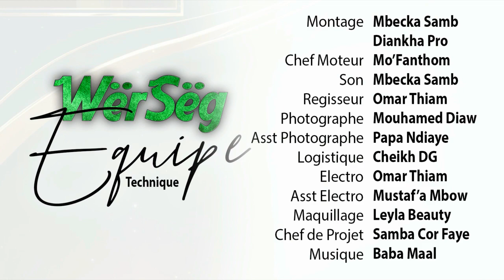Wër Sëg - Saison 01 - Episode 08 - VOSTFR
NOUVELLE SERIE WER SEG
Wër Sëg bou Déwene Ken Dou Koo lekk ren !
Série Wër Sëg - Saison 01
Episode 08

Keur Tons ak Koor Gui

Série Cas si bir Cas

Coup de Foudre - Saint Valentin (Court Métrage)

Réalisateur : Mo'Fantôme
Scenario : Momoh Kebbeh
Production : RoyalProd
             Royal Production2022